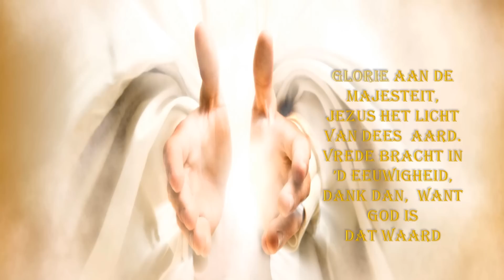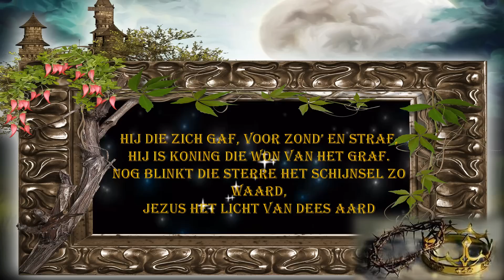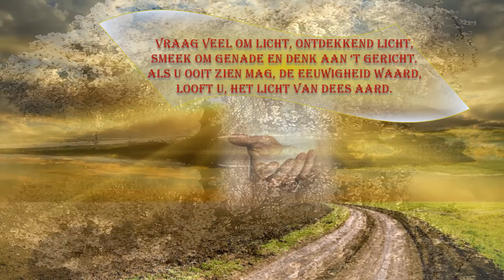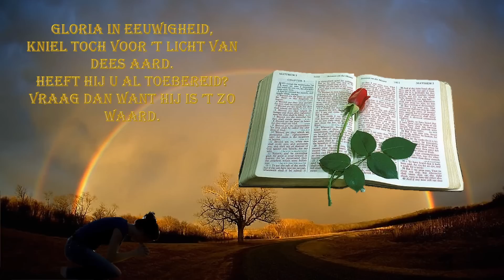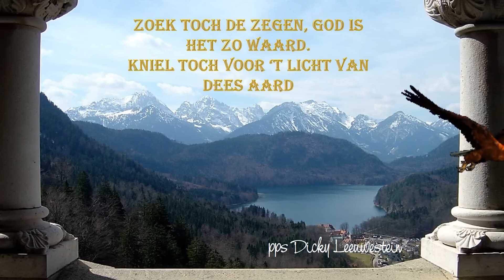HET lICHT DER WERELD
Ons eigendom.
Een lied waar wij zelf de rechten op hebben.
Gezongen door ons koor